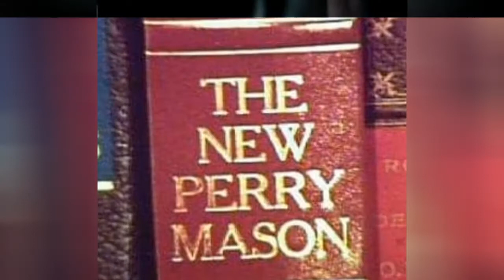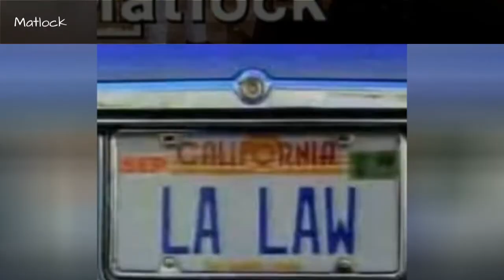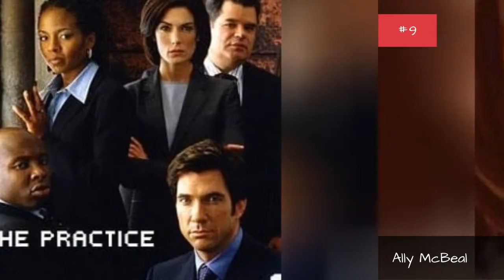The Best Legal Tv Shows 🌞 🌝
Lawyers! Judges! Criminals! Verdicts! These are the very best legal TV shows on television, ranked from best to worst. This list of the greatest lawyer shows includes courtroom dramas and legal comedy shows. Popular legal TV shows have been a staple of television for years, so there's often debate (ha! debate, like courtrooms and stuff) about which is the most entertaining lawyer show of all time. Don't let your favorite legal television programs in history get to the bottom of the list- be sure to vote them up so they have the chance to reach the top spot.
What is the best legal show of all time? Law & Order: SVU? RegularLaw & Order? Night Court? Cast your votes here.
What is your favorite lawyer show? This list of television shows about lawyers, and the law, is a great reference point if you're looking for a new show to binge on. Serial law dramas and procedural courtroom series about attorneys and their love issues are all here.
These legal TV shows (or best law TV shows) will make you want to quit your job and go out and buy a gavel for funsies!
...more
0:00 - Intro
0:00:08 - Trust
0:00:18 - North Square
0:00:28 - Century City
0:00:38 - Women's Murder Club
0:00:59 - Made in Jersey
0:01:19 - Close to Home
0:01:39 - The Code
0:01:49 - Bluff City Law
0:01:59 - Law & Order: UK
0:02:10 - Raising the Bar
0:02:20 - Philly
0:02:30 - Law & Order: LA
0:02:54 - All Rise
0:03:23 - The Jury
0:03:33 - Rake
0:03:42 - The Jury
0:03:52 - Pearson
0:04:02 - Eli Stone
0:04:12 - The Defenders
0:04:21 - Justice
0:04:31 - The New Adventures of Perry Mason
0:04:42 - Canterbury's Law
0:04:49 - The Defenders
0:04:59 - Murder One
0:05:09 - Shark
0:05:30 - Goliath
0:05:37 - Law & Order: Trial by Jury
0:05:45 - Conviction
0:06:03 - The Guardian
0:06:13 - Judging Amy
0:06:23 - Silk
0:06:32 - The Good Fight
0:06:41 - Harry's Law
0:06:50 - JAG
0:06:59 - Fairly Legal
0:07:08 - Matlock
0:07:17 - L.A. Law
0:07:26 - Perry Mason
0:07:35 - Franklin & Bash
0:07:45 - Damages
0:08:05 - Ally McBeal
0:08:15 - The Practice
0:08:24 - Better Call Saul
0:08:34 - Law & Order
0:08:44 - Suits
0:08:51 - The Good Wife
0:09:01 - Law & Order: Criminal Intent
0:09:12 - Scandal
0:09:28 - Law & Order: Special Victims Unit